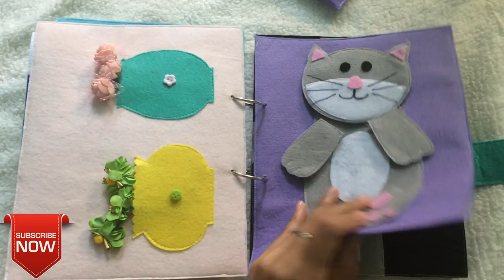Sách vải dạ nỉ cho bé Thư - chủ đề nông trại, đường giao thông, ngày tháng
Sách vải dạ nỉ cho bé Thư -  chủ đề nông trại, đường giao thông, ngày tháng | Handmade by Dzung Mac
5 - how to make Carnation paper flower - cách làm hoa cẩm chướng bằng giấy gói bánh danisa
4 - How to make Orchids paper flowers – Cách làm hoa lan hồ điệp từ giấy nhún
2 - Quiet book / Sách vải - đồ chơi thông minh của bé Hoàng Lâm 3 tuổi | by Dzung Mac
3 - Đồ chơi thông minh cho bé 1 tuổi 2 tuổi - sách vải - quiet book | by Dzung Mac